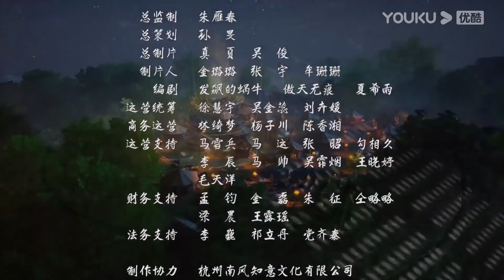MULTISUB【九天玄帝诀 The Success Of Empyrean Xuan Emperor】EP30 | 隐藏身份的王者复仇计划 | 玄幻古风漫 | 优酷动漫 YOUKU ANIME